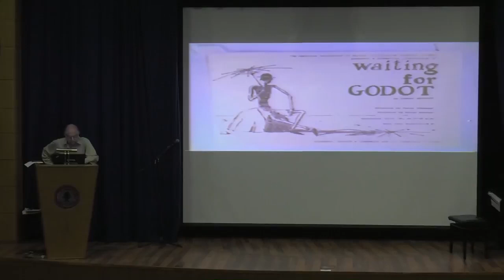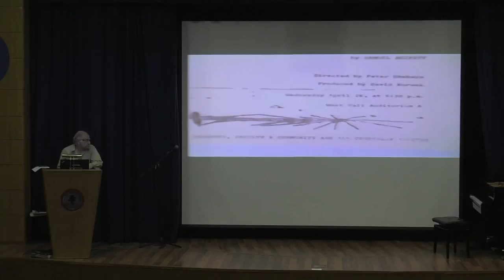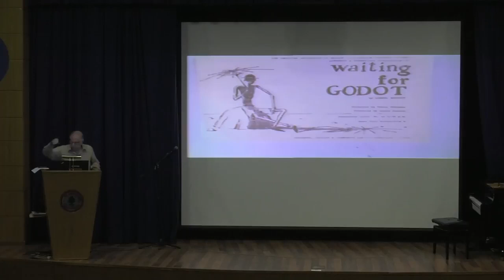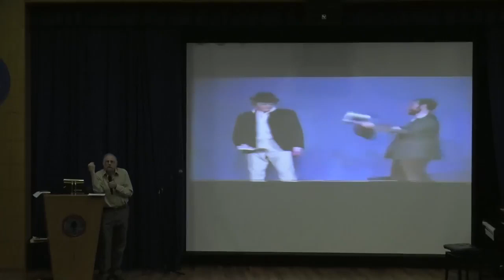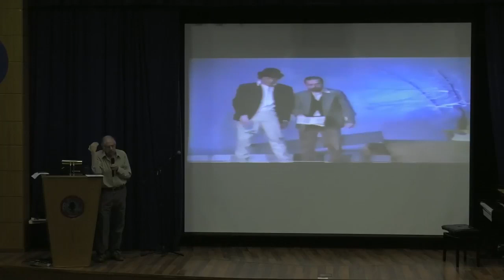Beckett - P. Shebaya - Oct. 24, 2018